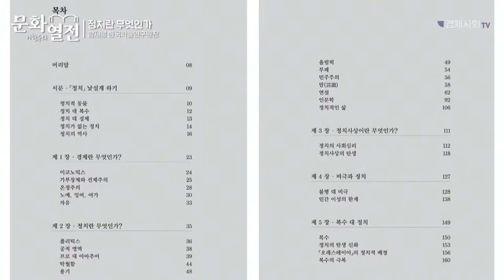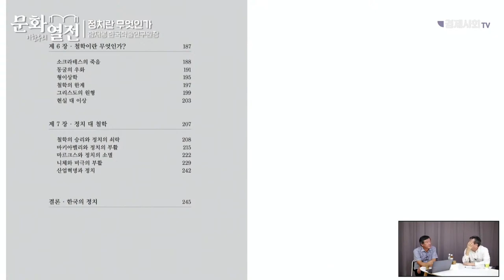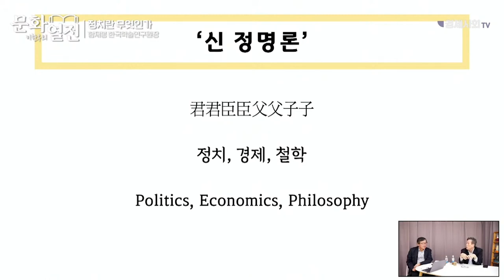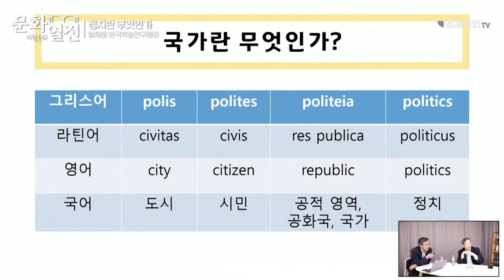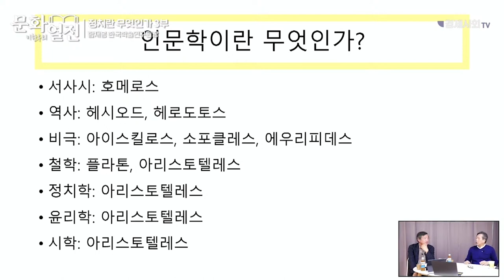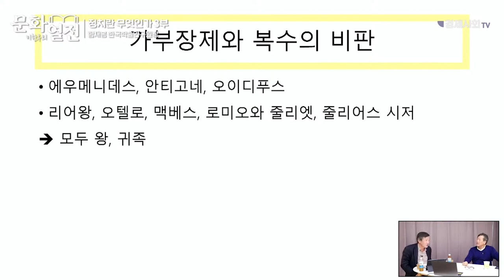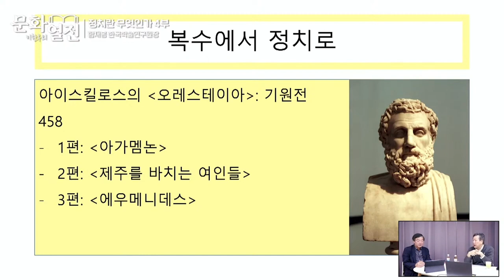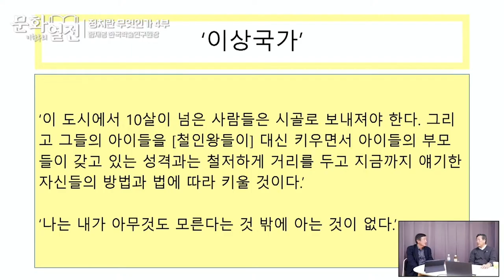[설 특집 몰아보기] 정치란 무엇인가? | 함재봉 한국학술연구원장